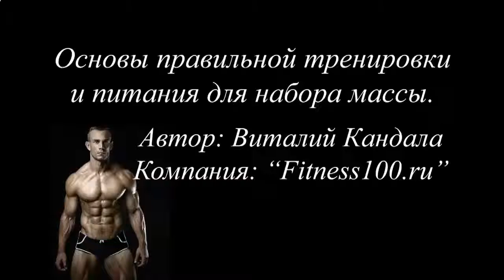КАК НАКАЧАТЬ ПРЕСС 5 УРОВЕНЬ